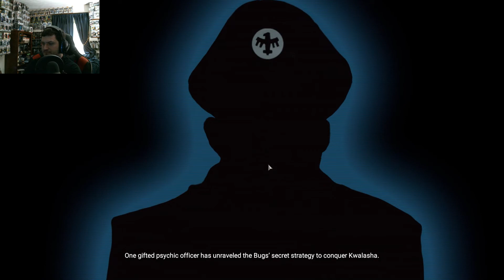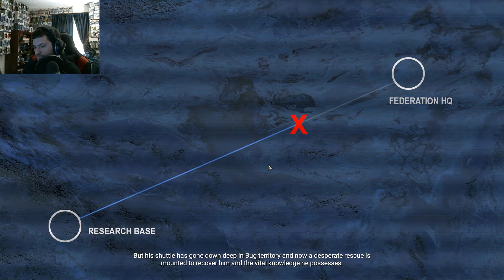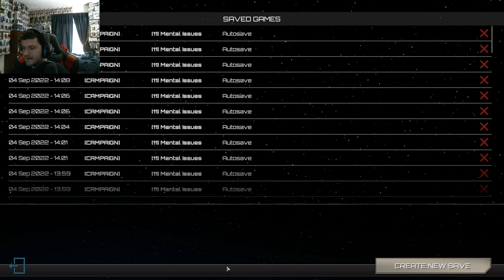Let's Play Starship troopers Terran Command Part 7: LIKE LET'S GET OUTTA HERE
Hey guys and gals, join me as we have to run through a canyon and GTFO! But command seems to have other plans for us... Will we be able to escape? Or risk our lives on a suicide mission!